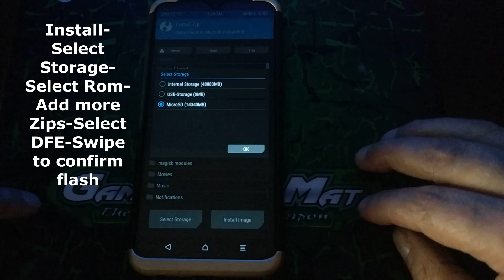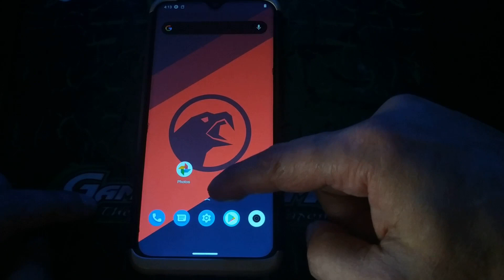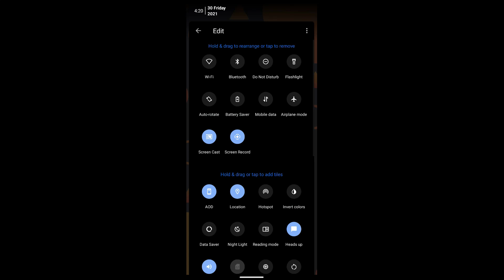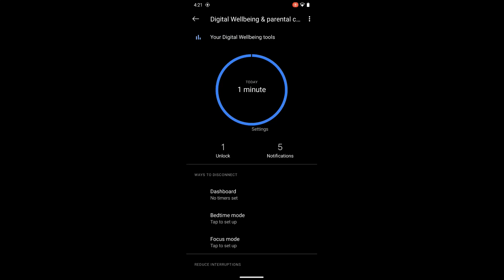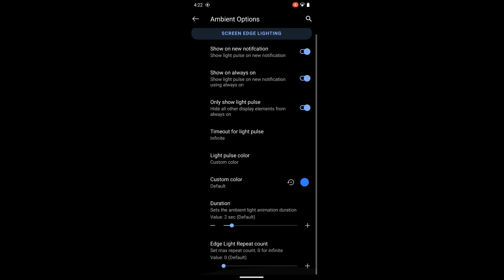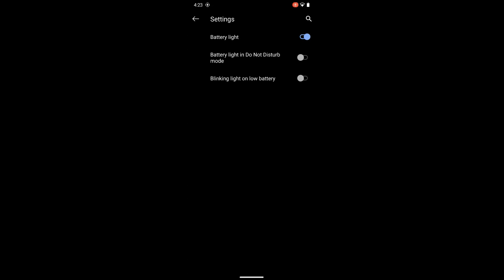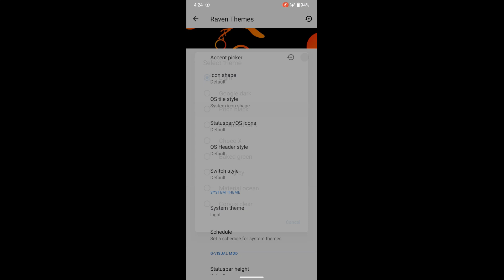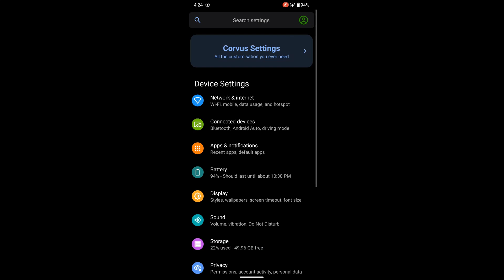Corvus OS v16.7 Android 11 Obsidian for Redmi Note 8/8T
By @Introdructor
Updated: 7/7/2021
-LATEST FIRMWARE IS RECOMMEND FOR GOOD EXPERIENCE.

- DON'T FLASH NIKGAPPS FOR VANILLA AS IT'S CRASHING SYSTEMUI

- CLEAN FLASH IS RECOMMENDED

- FLASHING DFE IS MUST IF YOU ARE DECRYPTED
Changelog :
* Updated Blobs from LA.UM.9.11.r1-03900-NICOBAR.0 (CAF)
* Updated stock blobs from MIUI 21.7.13
* Fixed crash issues in tiktok, QQ and other apps due to vulkan.
* Added LED indicator for offline charging
* Reduced schedtune boosting for lesser heat
* Freed some RAM from useless virtual framebuffer
* Switched to QTI health implementation.
* Fixed fingerprint wakeup animation.
* improved magisk hide to prevent some banking apps from tracking magisk
* Various updates in kernel (Linux v4.14.238, CAF tag LA.UM.9.11.r1-04300-NICOBAR.QSSI12.0, scheduler tweaks and more).

Credits :

* Thanks to @ghostrider_reborn for Trees , miuicamera & help .
* Thanks to  @tokatsu for testing